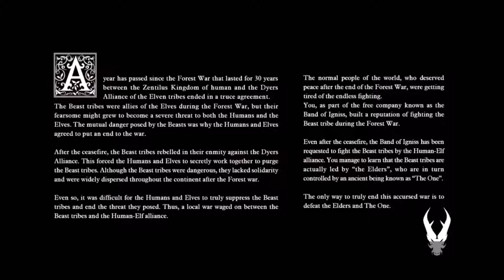Ender Of Fire (PS4) - The Living Room Sessions #9 Lightening!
Here Today! Now Now Now! Modern 2.5D Golden Axe
All the way from Korea and shall be sent back promptly on the first boat available.

Find the Developer on Twitter @XINESS_GAMES